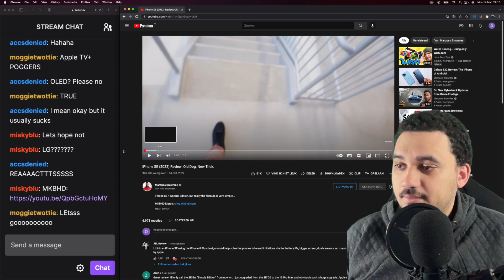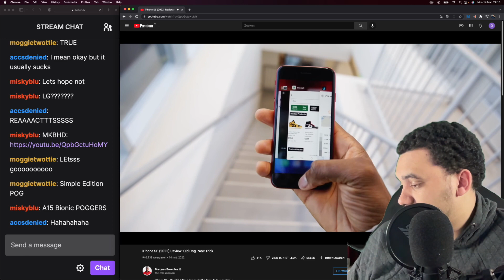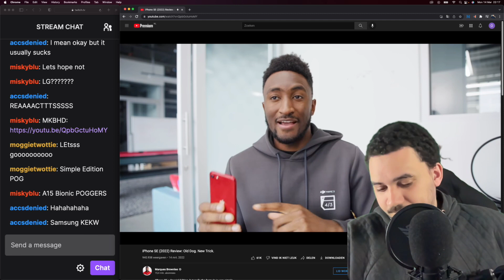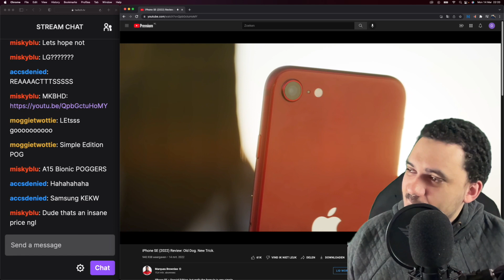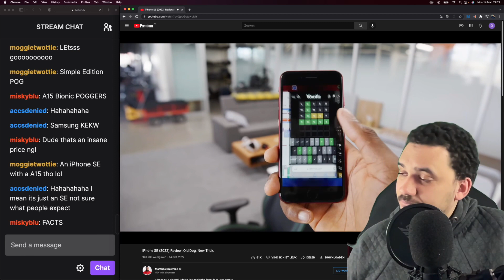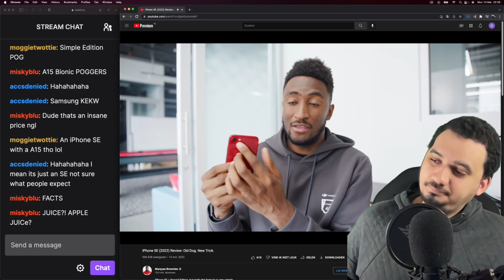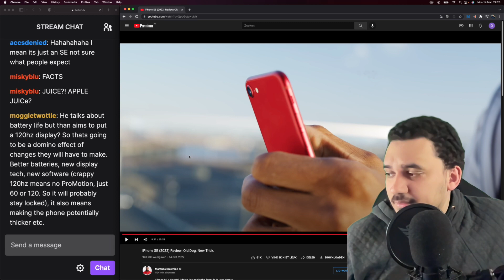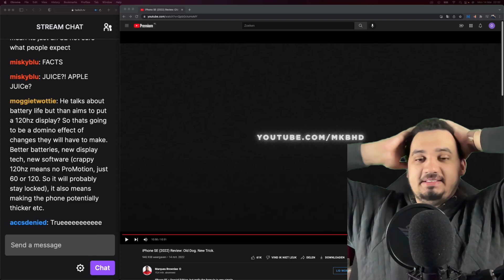Is Marques WRONG About iPhone SE? | FIRST CLICKS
This clip was taken from our (semi-)daily FIRSTCLICKS livestream (~7pm CET / Amsterdam time) where we discuss the Apple news, together.

We also have a gaming channel, with livestreams as well. for the livestreams.

*All clips contain strictly my opinion on subjects we discuss.